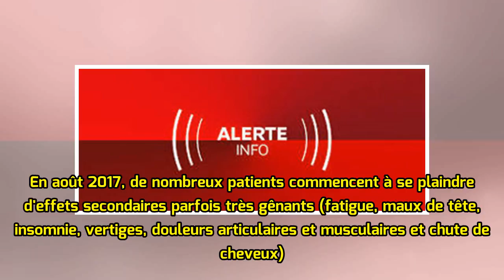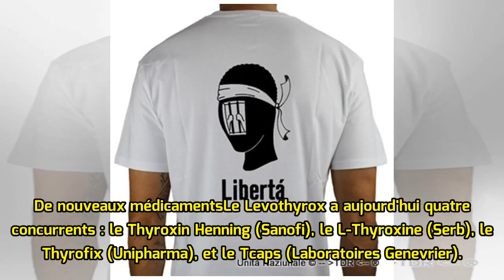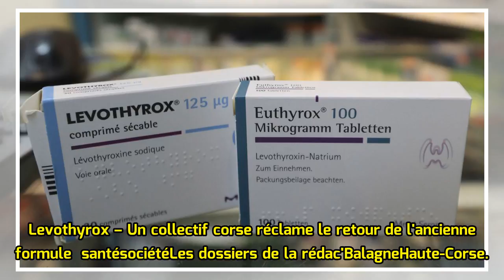Dossier – Levothyrox dis-moi qui tu es ?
Au mois de mars 2017, le médicament Levothyrox nouvelle formule arrive sur le marché. Ce médicament qui remplace et régule le fonctionnement de la thyroïde est utilisé par 2,7 millions de patients en France, un peu plus de 10 000 en Corse. Et les effets secondaires se multiplient. Par GB avec AFP / ...